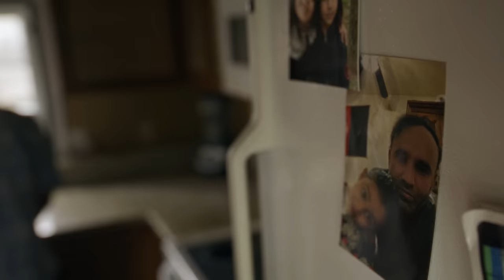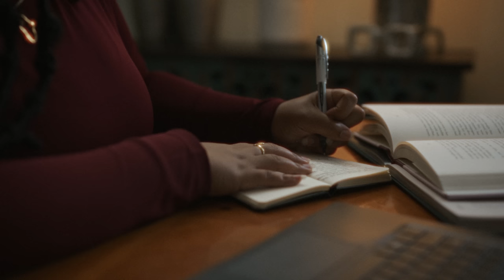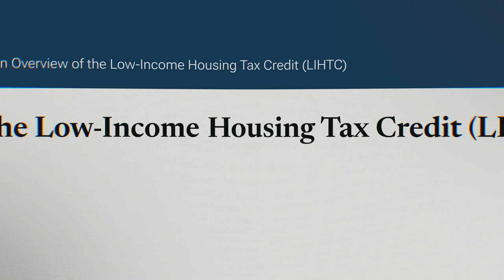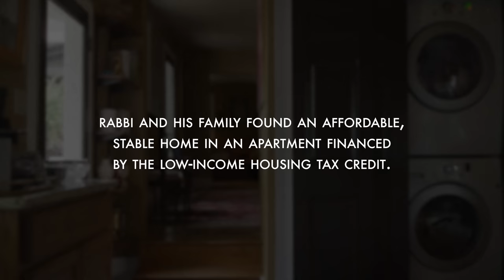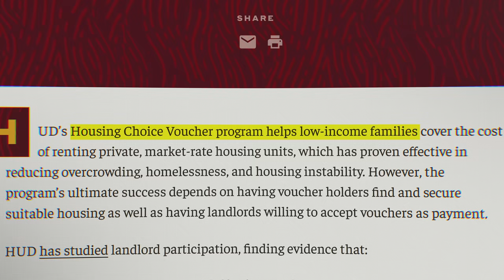Finding Home: Addressing America’s Housing Crisis | Bipartisan Policy Center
The J. Ronald Terwilliger Center for Housing Policy is pleased to present an original video raising awareness of America’s housing affordability crisis, the acute housing supply shortage, and potential solutions.

We look at two individual stories to showcase both the problem and solutions.

Rabbi is a father from Afghanistan who served as an interpreter for the U.S. Army. He came to America with the hopes of building a better life for himself and his family. Despite working multiple jobs, he couldn’t find an affordable place to live.

By encouraging private sector investment, the Low-Income Housing Tax Credit helps subsidize the construction and rehabilitation of affordable rental homes for low-income tenants. This allowed Rabbi to rent a safe, decent home giving him more time to spend with his family.

Adaora is an ambitious young woman dedicated to her studies and career aspirations. After her mother died, at age 16 she entered the foster care system.  With the assistance of the Housing Choice Voucher program, she was able to find affordable housing to rent. This allowed her to get financially stable enough to continue her studies and look forward to someday becoming a homeowner.